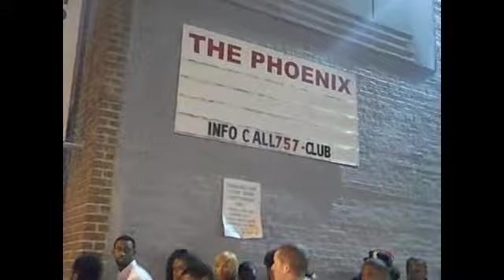"MAKE A MOVIE" B-DAY BASH FOR FUDD & BIG PERM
friday jan. 28th, 2011 , club paradise, greenville n.c